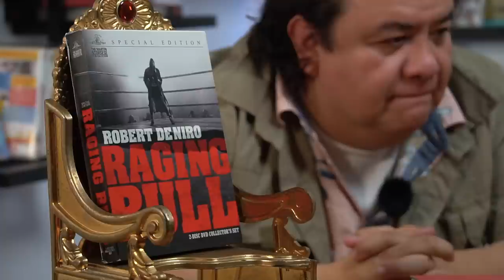Escupir en el tiempo CAP 47 ¨TORO SALVAJE¨ Ft, Tato Alexander